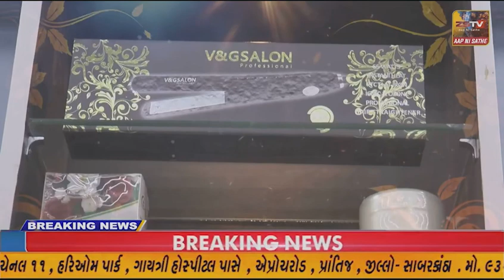સાબરકાંઠા ની અરવલ્લી જિલ્લાના લાખો પશુપાલકો ની આર્થિક કરોડરજ્જુ સમાન સાબરડેરીના નિયામક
સાબરકાંઠા ની અરવલ્લી જિલ્લાના લાખો પશુપાલકો ની આર્થિક કરોડરજ્જુ સમાન સાબરડેરીના નિયામક મંડળની ટમ પૂરી થતાં ચૂંટણી જાહેર થઈ હતી